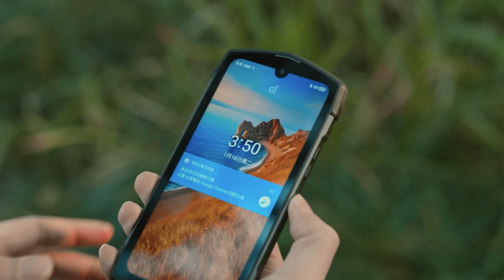Esittelyssä Unihertz TickTock iskunkestävä IP68-puhelin takanäytöllä | e-ville.com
Tilaa Unihertz TickTock iskunkestävä IP68-puhelin takanäytöllä nopeasti kotiin toimitettuna. Suomen suurimmasta Unihertz-valikoimasta löydät myös muut markkinoiden suosituimmat mallit. Maksa helposti osamaksulla. Lue arvostelut ja tutustu Unihertz TickTock-puhelimeen täältä